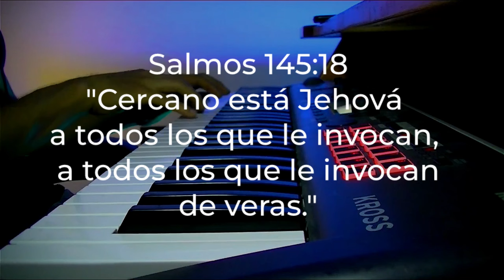1 HORA - Musica Para Orar // Sin anuncios intermedios - Musica para predicar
1 HORA - Musica Para Orar // Sin anuncios intermedios - Musica para predicar

Sumérgete en un ambiente de paz y conexión espiritual con nuestra selección de música instrumental de piano, creada especialmente para momentos de oración y meditación. Este video presenta melodías suaves y tranquilas que te acompañarán mientras oras, reflexionas o simplemente buscas un momento de serenidad. Perfecta para tiempos de devoción, estudio bíblico o meditación cristiana, esta música está diseñada para ayudarte a encontrar un espacio de calma y comunión con Dios.

🌿 Características del video:

Música instrumental de piano suave y relajante.
Ideal para orar, meditar, o como fondo para momentos de reflexión.
Ambiente espiritual que invita a la paz y la tranquilidad.